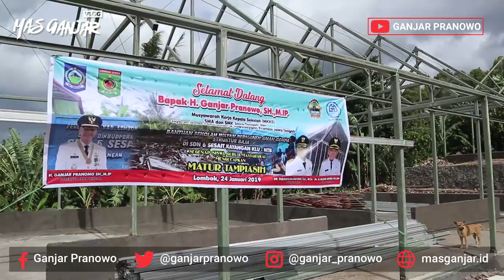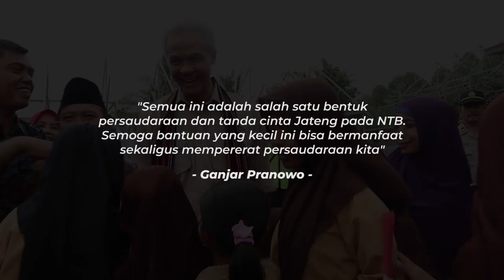(Ganjar Pranowo Vlog) Dari Jateng untuk NTB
Dari Jateng untuk NTB

Pasca bencana Lombok beberapa waktu lalu, masyarakat Jateng diantaranya; guru, karyawan dan siswa berinisiatif untuk iuran untuk membantu pemulihan di sana.
Iuran terkumpul hingga Rp 5,18 miliar, digunakan untuk pembangunan sekolah tahan gempa. Salah satunya adalah SDN 6 Sesait yang tempo hari saya tinjau perkembangan pembangunannya.
Selain itu, Pemprov Jateng bersama Kagama Care dan instansi terkait juga membangun masjid di Desa Gumantar, NTB.
Semua ini adalah salah satu bentuk persaudaraan dan tanda cinta Jateng pada NTB. Semoga bantuan yang kecil ini bisa bermanfaat sekaligus mempererat persaudaraan kita.